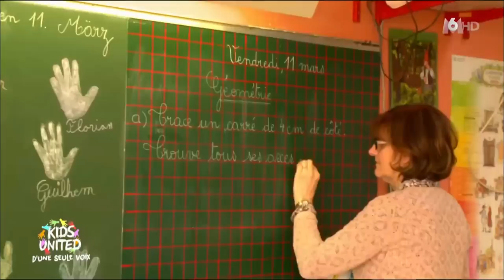Erza Muqoli en 2016 - Reportage M6 (HD)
Extraits du reportage de M6 en HD, uniquement les passages de Erza Muqoli
- Erza en avril 2016
- Reportage  M6 / HD
- Kids United, la nouvelle génération